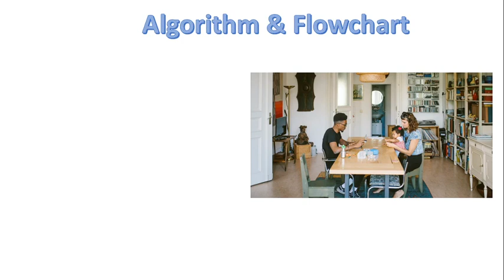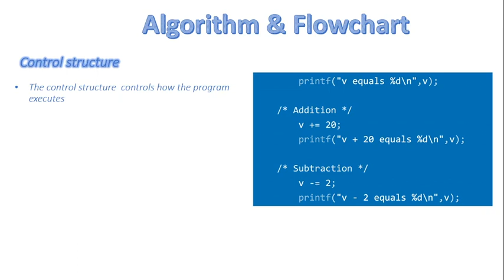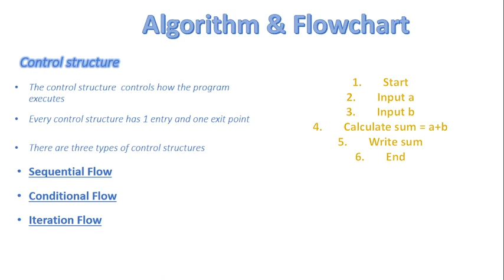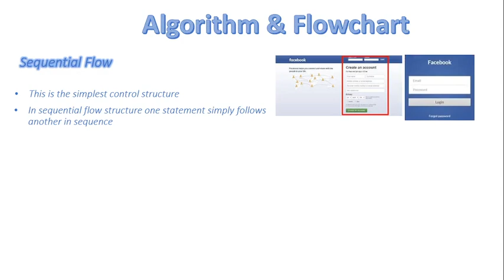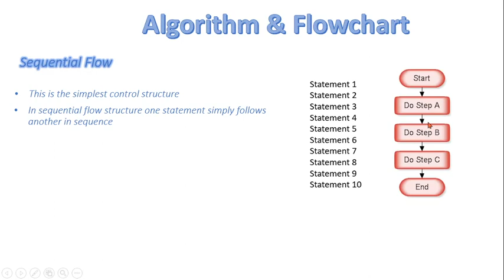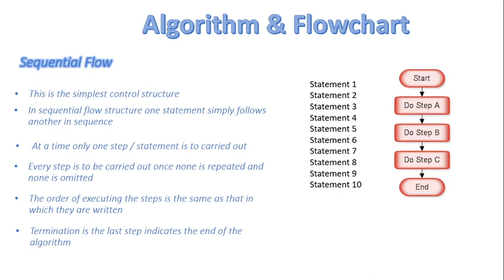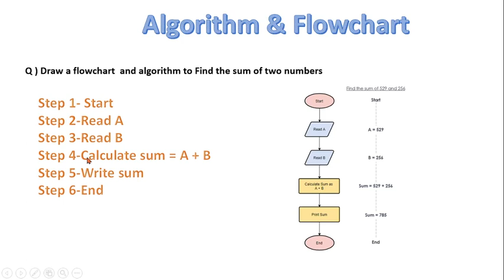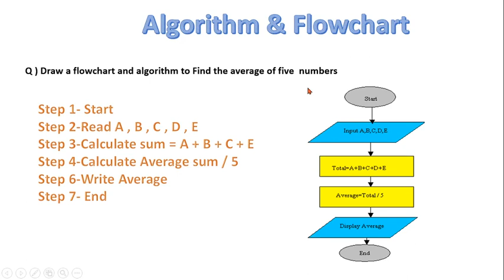FSc Computer Science Book 2, CH 2, LEC 13: Control Structure Flowchart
- Control Structure Flowchart with example
- Sequential Flowchart